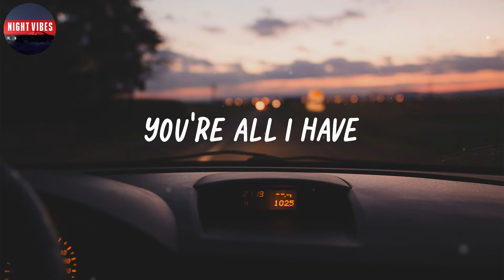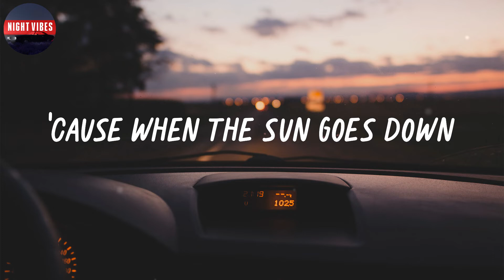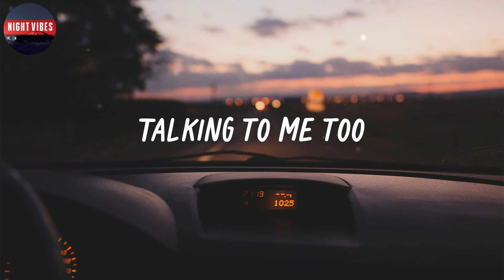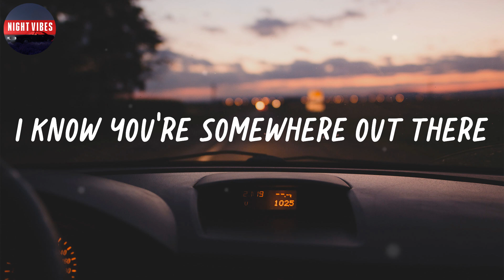Bruno Mars - Talking to the Moon (Lyrics)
Lyric video for "Talking to the Moon" by Bruno Mars